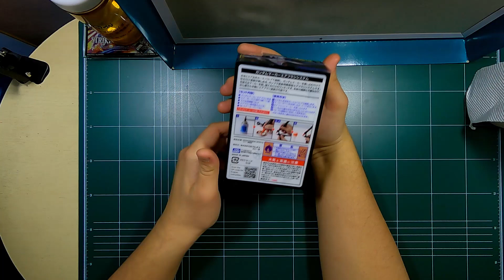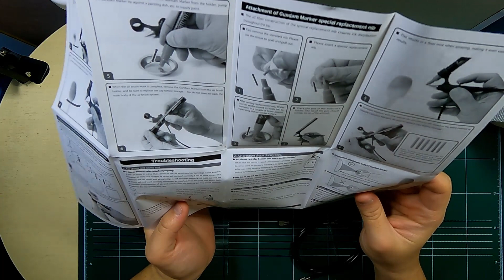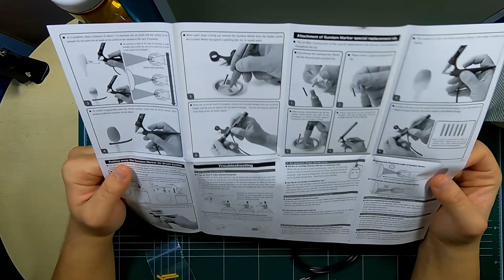|Review| Mr. Color [Gundam Marker Airbrush System]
Well for a start , this review is going to be like a full review of the Use on this Tool , for newer people who are getting to get used for their first airbrush system and also those that want to move from painting to airbrushing this a good start as well that it will give you more time and less stress , so if you are interested in getting one go ahead and Click one of the links down below to get your own:

Also another thing, if you guys get any issues with your gundam marker airbrush system then this video will give you some tips on how to take care and use the airbrush and you should buy a compressor a mini one will work.